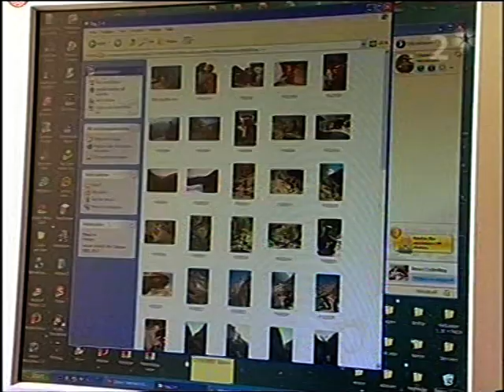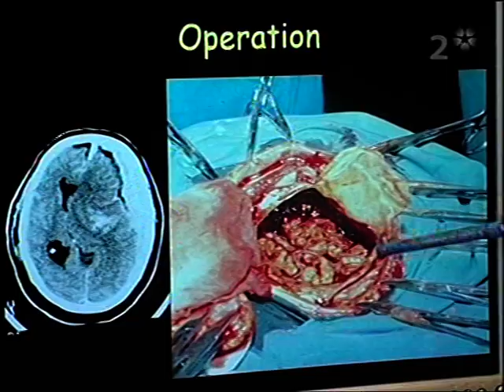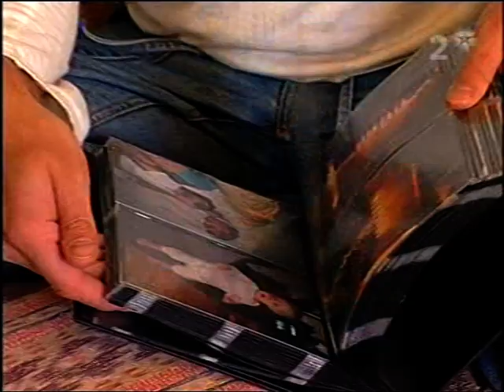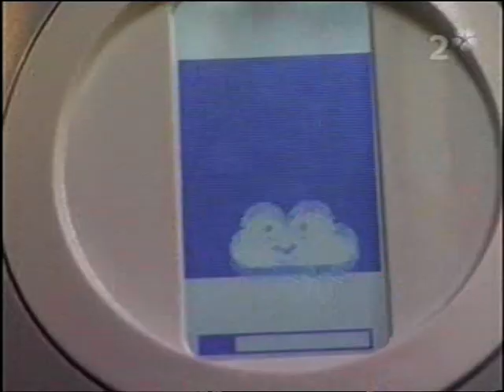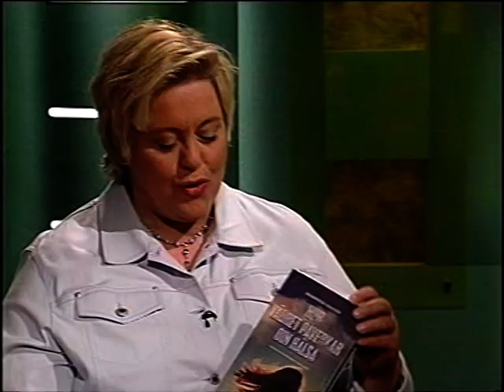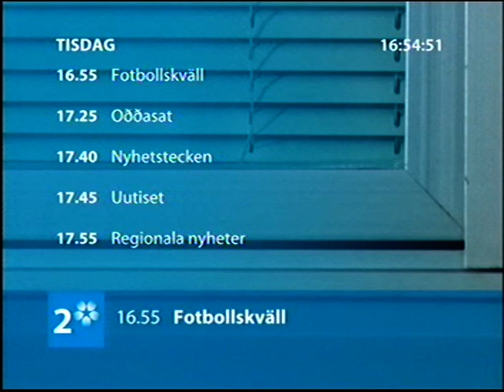Fråga doktorn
Fråga doktorn, inspelat i mitt hem vid S:t Eriksplan